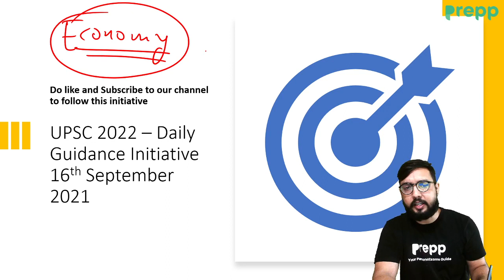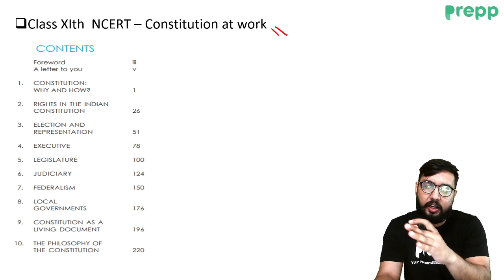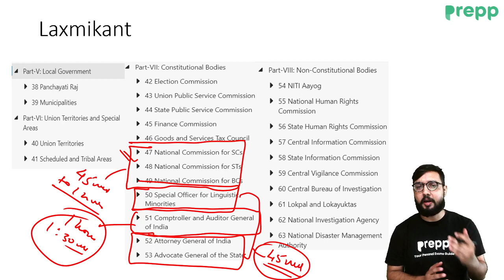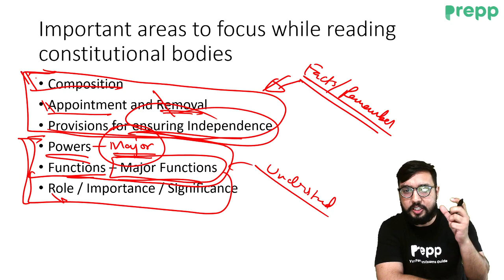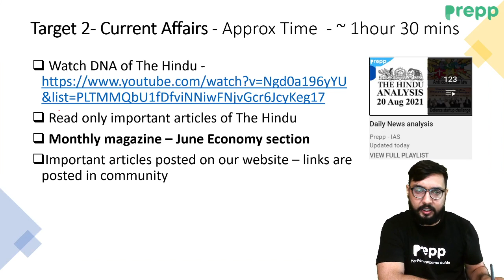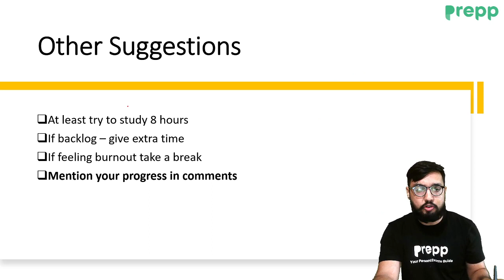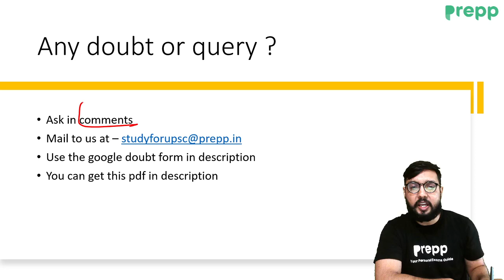Polity - Day 22 | Target UPSC 2022 - Daily Guidance Program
This initiative is specially planned for candidates planning to appear in UPSC CSE 2022 and 2023 examinations. We will be comprehensively covering the entire UPSC 2022 syllabus in 6-7 months through daily targets and will help you with your UPSC 2022 Preparation. This will be an integrated preparation including both Prelims and Mains focussed approach. If you are planning to appear in UPSC 2022 and are confused about where to start preparing for the UPSC exam then this initiative is going to help you a lot.